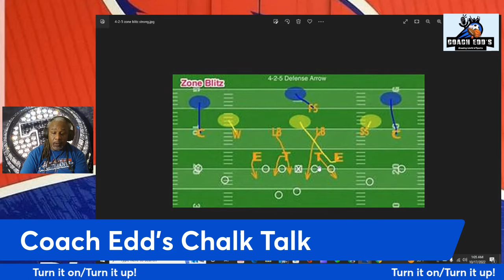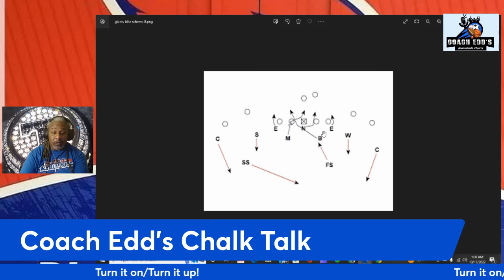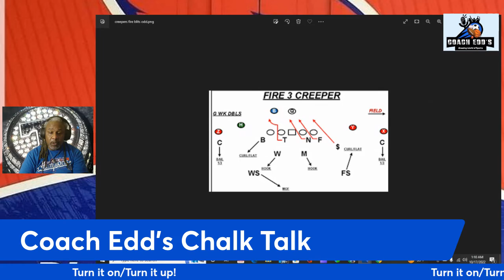Coach Edd s Chalk Talk ep 1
My discussions on play designs, concepts, & schemes.